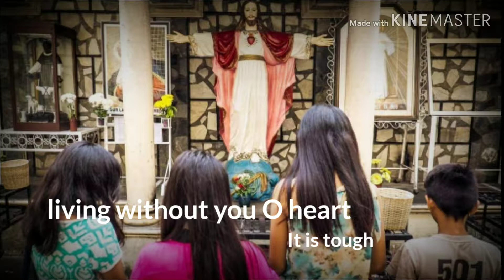Tu sufer he mera....😍 Dil he muskil... 😘